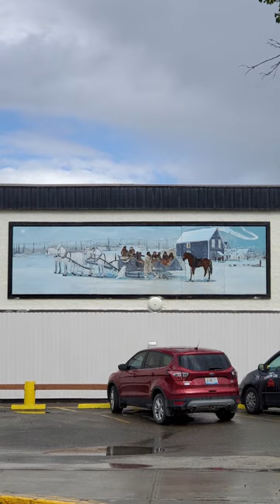Views of Whitehorse, Yukon Territory, Canada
Driving our Truck Camper to Alaska